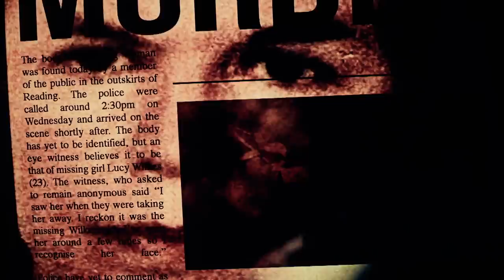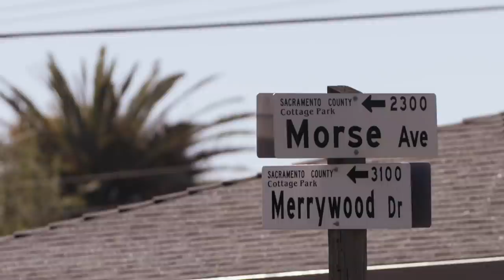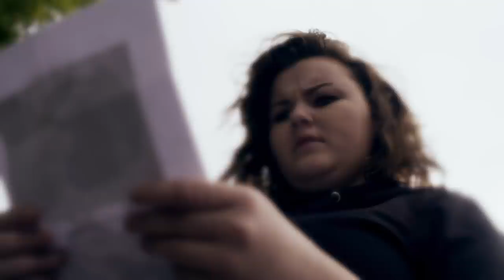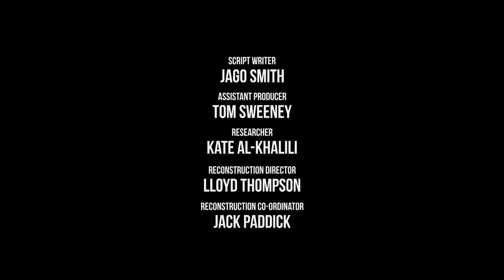World's Most Evil Killers - Season 4, Episode 8 - Richard Chase - Full Episode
Richard Trenton Chase was an American serial killer who brutally murdered six people within a month in the late 70s in California. Chase was given the nickname "The Vampire of Sacramento."